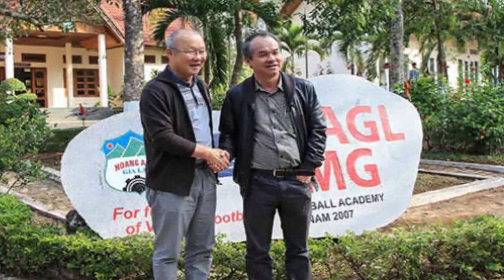ĐT Việt Nam chỉ cần làm đc 3 điều này, chắc chắn sẽ hạ Malaysia dễ dàng tại mỹ Đình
Tìm kiếm